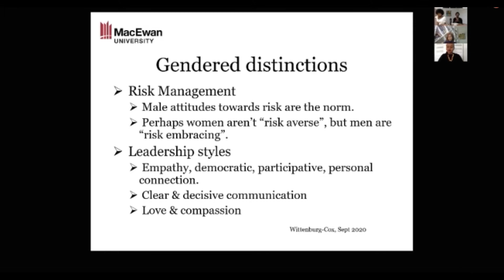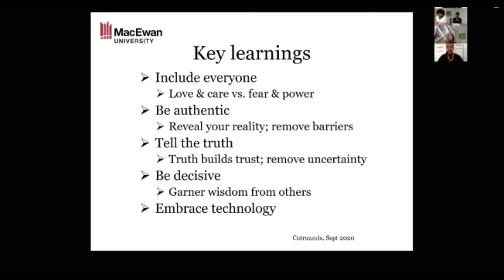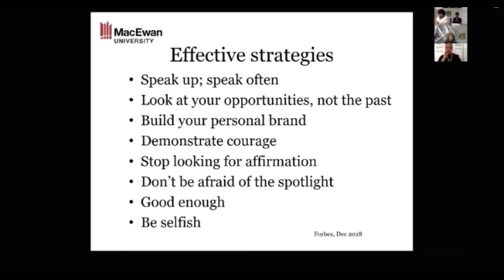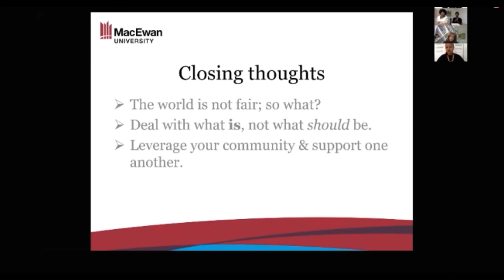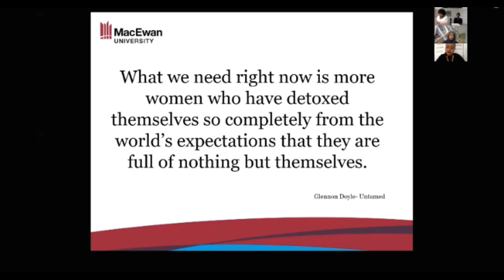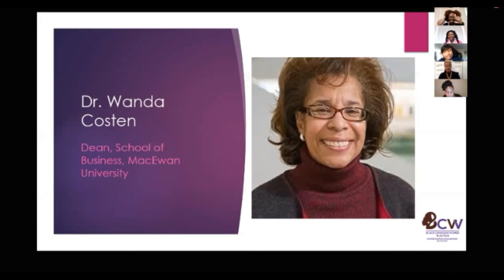BCW in Action - International Women's Day Celebration 2021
BCW wants to thank everyone who took part of our International Women's Day Celebration 2021. And a special thanks to our keynote speaker Dr. Wanda Costen. This year's IWD keynote speaker speech left us full of confidence and positive selfishness. Find out what that means by watching the video. "LET IT BURN!!"